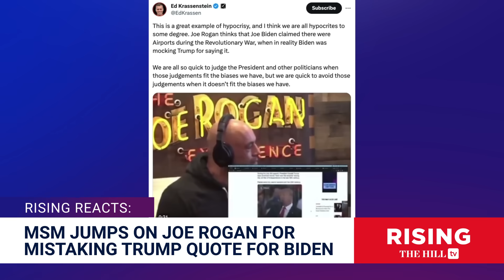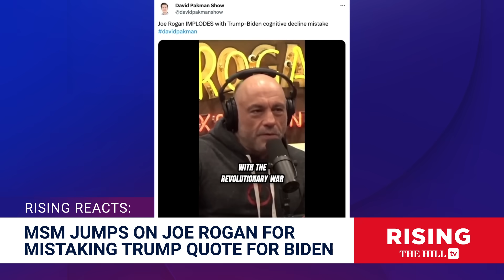Liberal Media OVERREACTS After Joe Rogan Confuses Trump Gaffe For BIDEN; Posts CRINGE 'Owns': Rising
Happy New Years from Team Rising! Briahna Joy Gray and Robby Soave react to a recent episode of the Joe Rogan Experience.